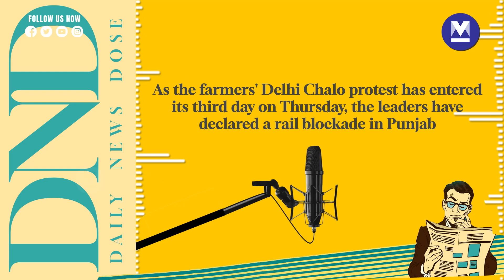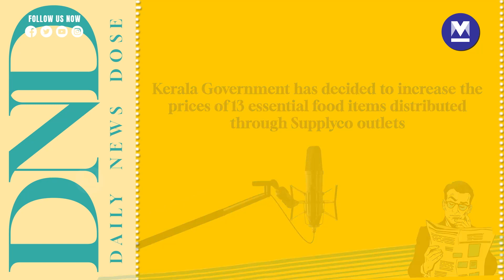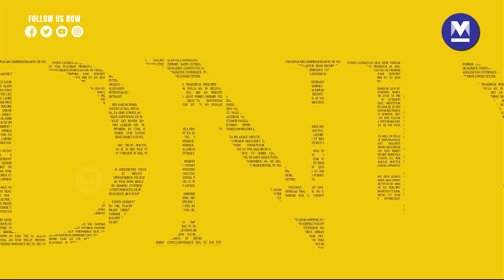Farmers' protest enters day 3; tear gas fired, mobile internet banned | Feb 15, 2024 | DND